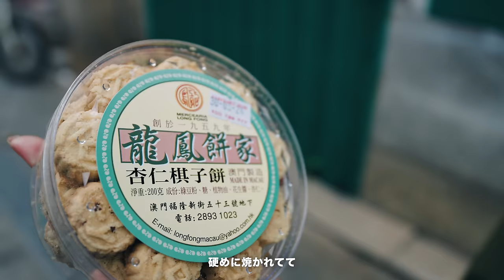初めてのマカオが楽しすぎた！２泊３日で大満喫のマカオ旅行🇲🇴香港から日帰りじゃもったいない！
🌏GoogleMap
聖ポール天主堂跡 大三巴牌坊
チームラボ スーパーネイチャー マカオ　澳門teamLab超自然空間

👑 COMMUNITY
メンバーシップに参加すると特別なバッジ・絵文字が使えます。さらに上位プランではメンバー限定チャットやLIVEに参加できます！

💐 SNS
twitter（ホテル・旅情報）

📮MAIL
PR動画作成できます。ご協力頂けるエアライン・ホテル・自治体様がおりましたらご連絡お待ちしております。

📸使用機材
※ Maibaru TravelはAmazonのアソシエイトとして適格販売により収入を得ています。